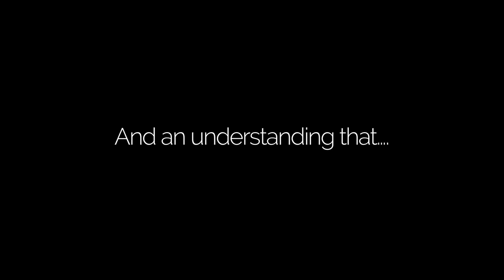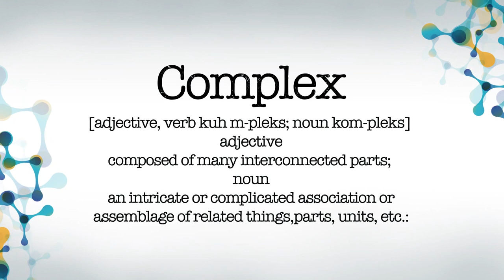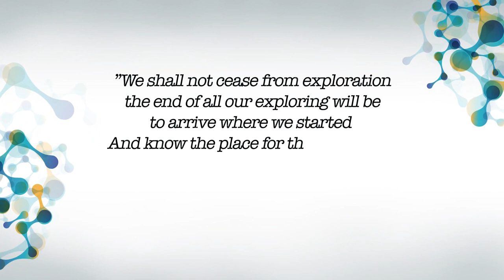What Cannabis Is - A CannaTech Original Digital Short.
Cannabis is a lot of things... what is cannabis to you?